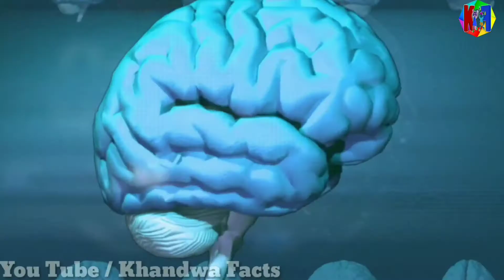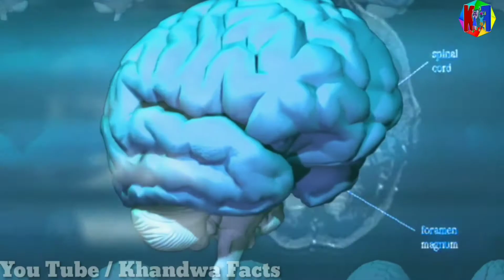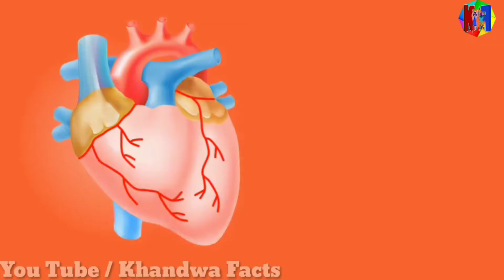What Is The Meaning Of Idiot / Interesting Unknown Fun facts / mind facts / weight loss and dieting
namaskaram doston Swagat hai aapka Hamare YouTube channel Khandwa facts per is video ko pura Dekhen ummid karte hain aapko video Pasand Aaegi

1/  the meaning of idiot

2/ shocking dieting facts, and Weight Loss
facts

3/ tomato facts,

4/ walnut facts

5/ green pea facts

6/ story of the African diplomat in Japan

7/ music apps, music can active your whole mind

8/  tickle facts

9/  yellow lines on highway shocking facts

10 / carrot facts,

11 / husband and boyfriend facts,

12 / Eiffel Tower facts, how many steps in Eiffel Tower,

13/ Fireflies facts,

14/ why maximum pencils are yellow colour, pencil facts

15/ lions and lion statues facts,

16/ importance of morning breakfast,

17/ what is metabolism

profile picture taken from